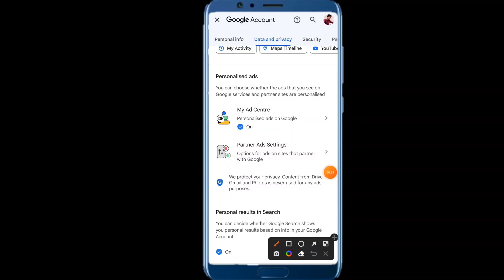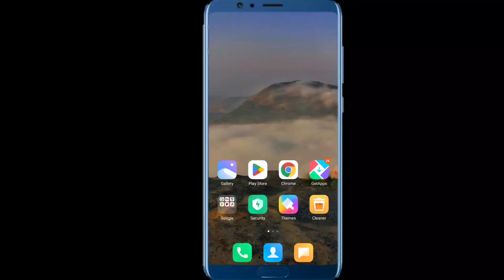Phone पर आने वाले Ads को बंद कैसे करें | Phone Par Aane Wale Ads Ko Band Kaise Kare